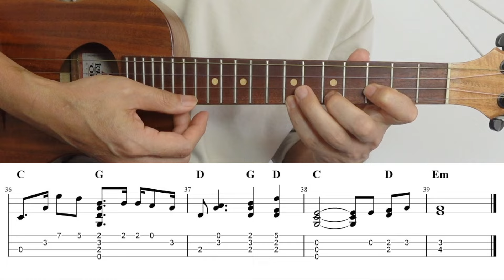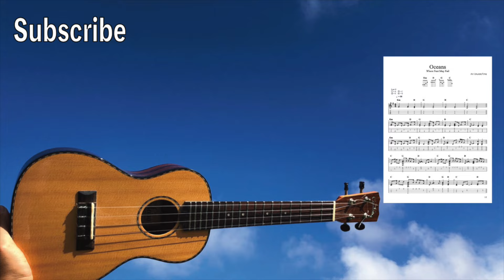Oceans (Where Feet May Fail) - Hillsong UNITED - Beginner [Ukulele Fingerstyle] with TABs *PDF avail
You can download all TABs (Low G & High G) + All videos + Song request

I am using Low G tuning for all my videos.

Oceans (Where Feet May Fail) - Hillsong UNITED. Ukulele Fingerpicking.